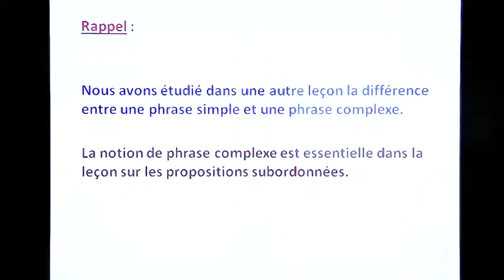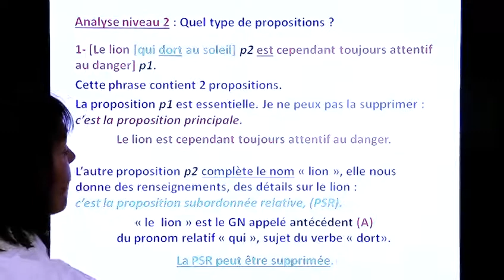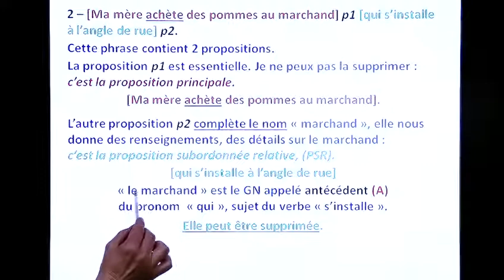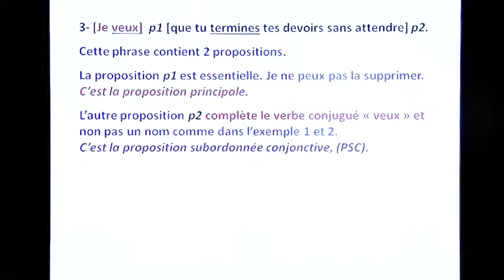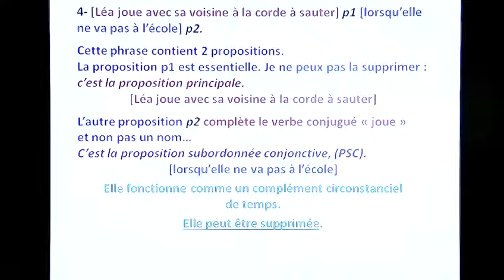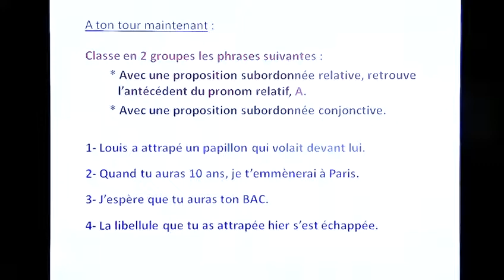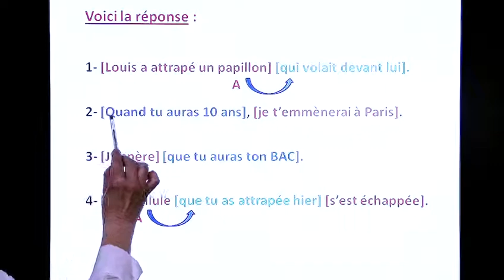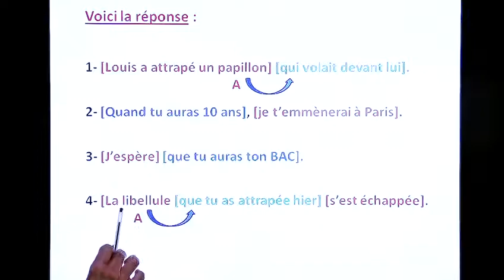FRANCAIS - Les propositions (Françoise CHAVE CHAPUIS)